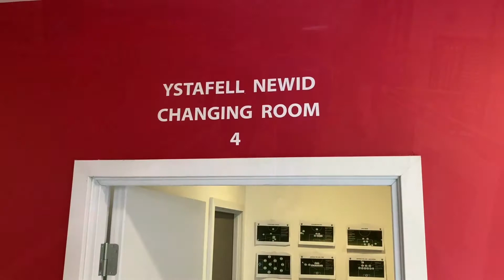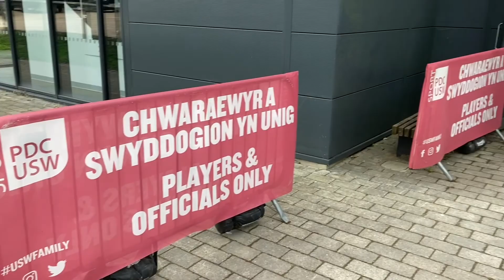Behind the media scenes, on the road at Pontypridd United with The New Saints